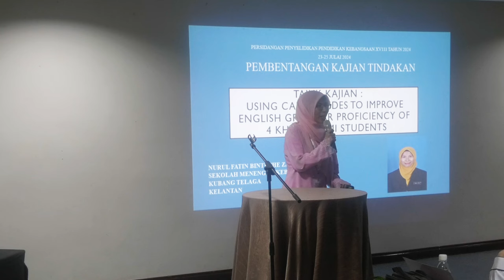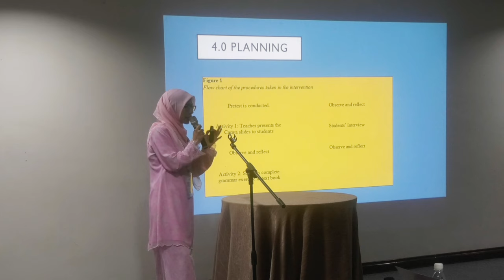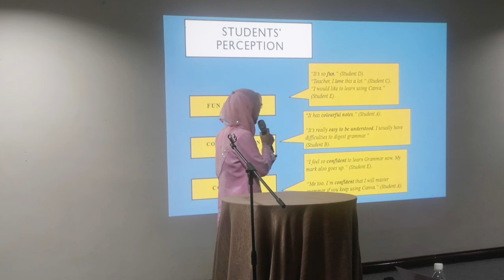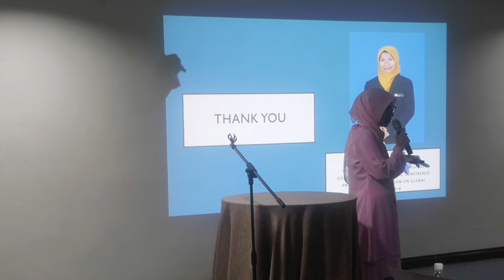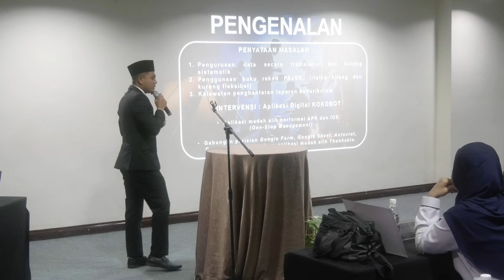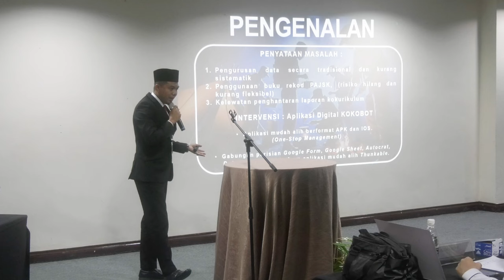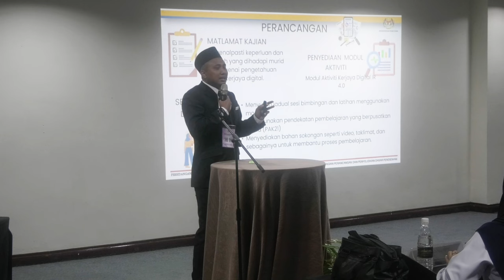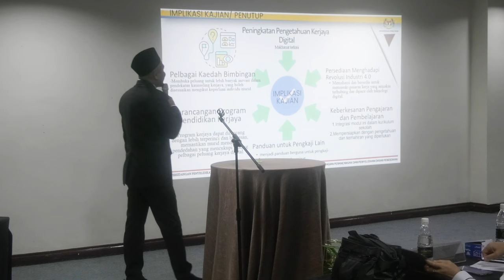PEMBENTANGAN KERTAS PENYELIDIKAN (SESI SELARI) BILIK 2 SESI 1